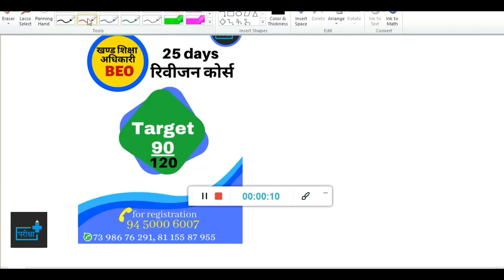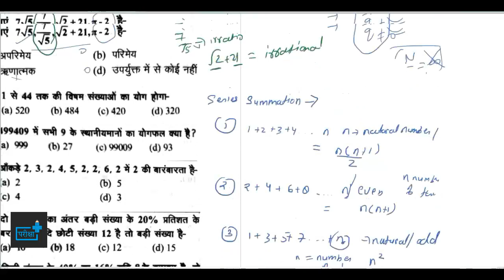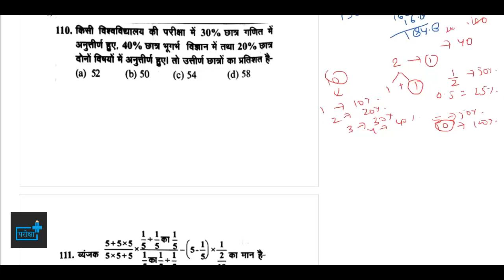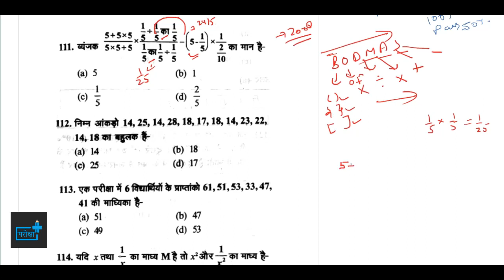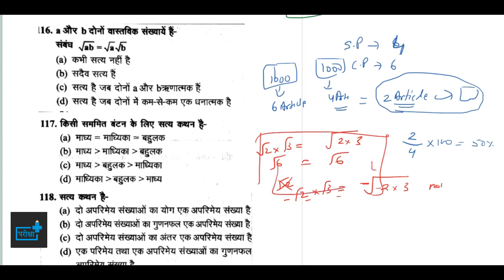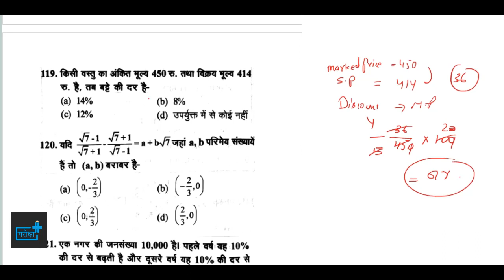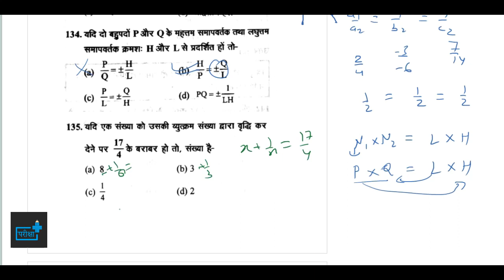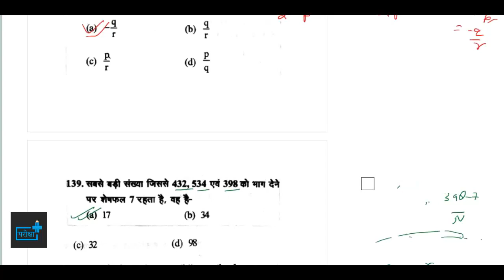🔴BEO PREVIOUS PAPER FULL SOLVE । MATHS - TARGET 90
25_DAYS REVISION COURSE
अंतिम दिनों में करें खंड शिक्षा अधिकारी की सम्पूर्ण तैयारी @PARIKSHA_PLUS चैनल पर

अन्य कोई जानकारी के लिए whatsaap करें 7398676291, 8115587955, 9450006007